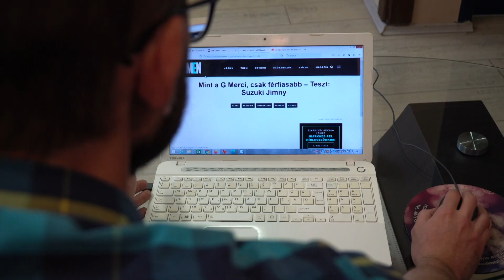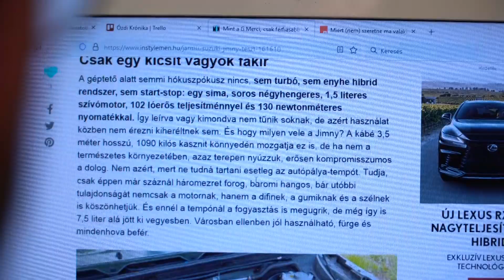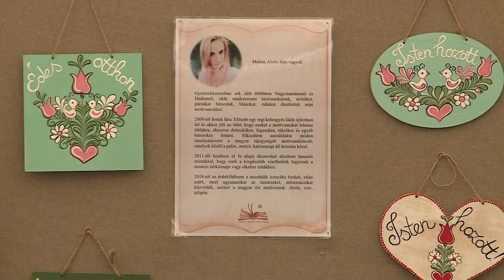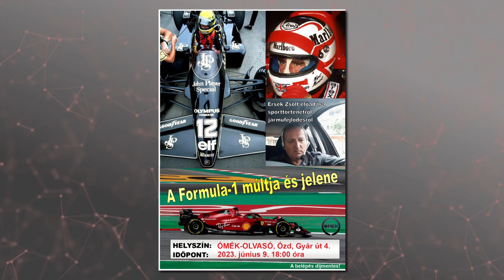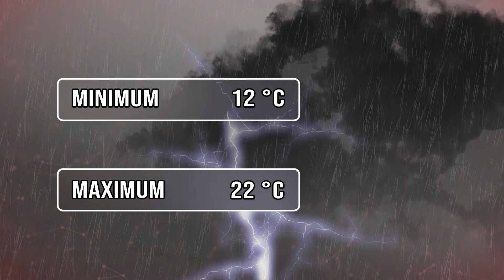Ózdi Krónika 2023. 06. 08.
Pózdium – Falusi Mariann lesz a televíziós talkshow legújabb vendége
Karrier – Ózdiak az országos sajtóban
Kézifesztivál – Jó hangulatú edzést tartottak az Újváros Téri Általános Iskolában